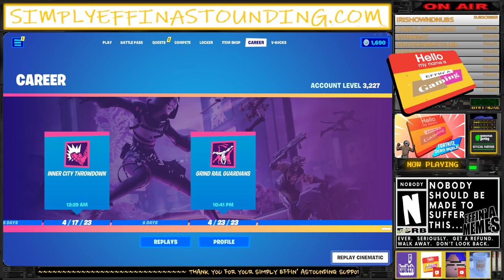Your Simply Effin' Astounding Dose!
Simply Effin' Astounding Plays...

FORTNITE: ZERO BUILD

If you have not effin' followed us yet, check out our regular Effin' A Twitch Stream Schedule and give us a follow!